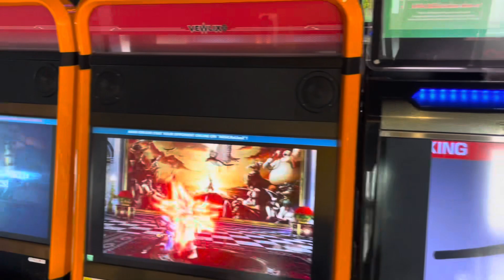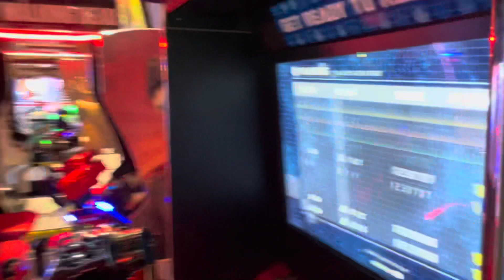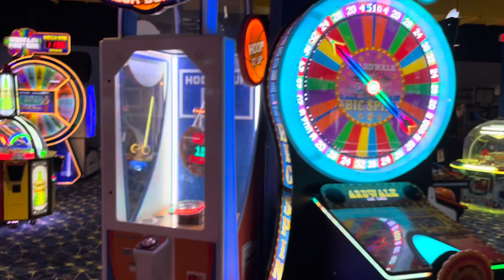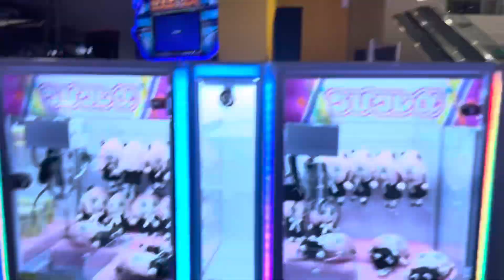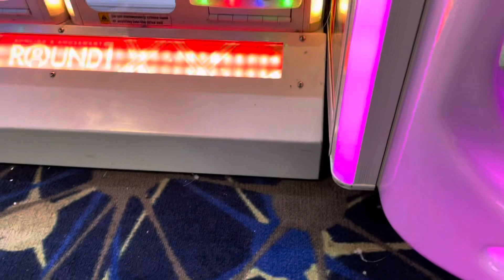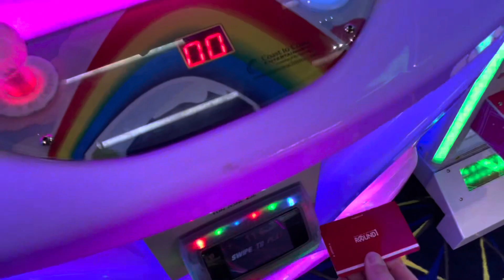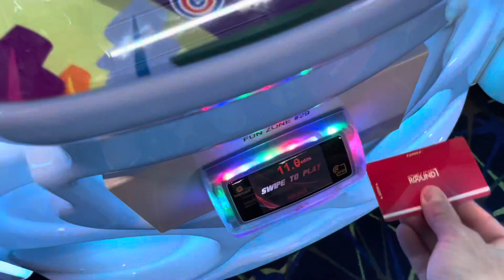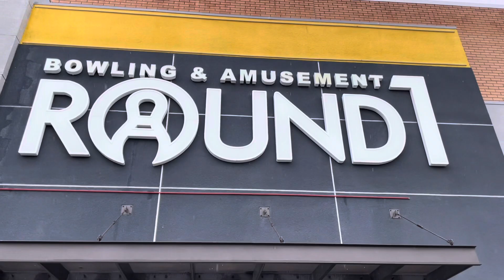Round1 Bowling and Amusement Gamer Venom Family Adventure Las Vegas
Quick tour with some gameplay at Round1 bowling and amusement Las Vegas Nevada Meadows Mall. Thank you for enjoying our Gamer Venom Family Adventure with us!